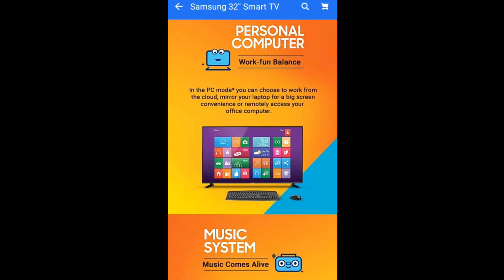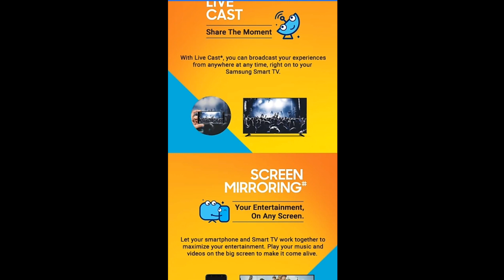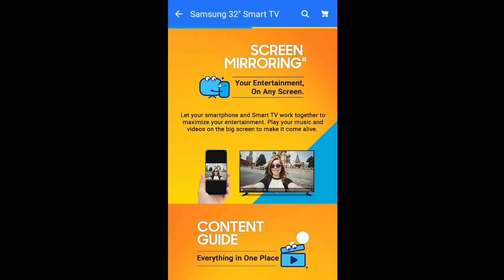Samsung 7 in 1 smart tv launch at cheap price full details in hindi